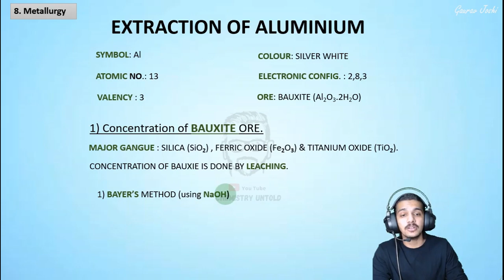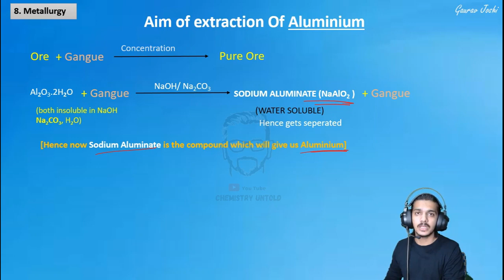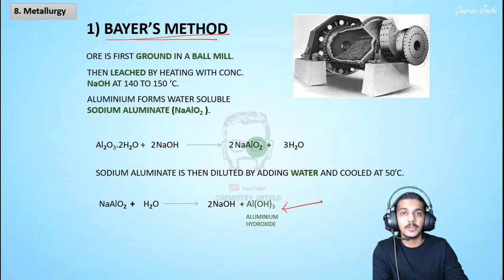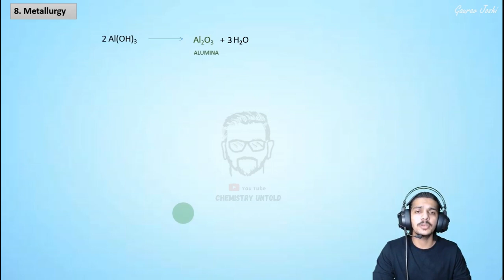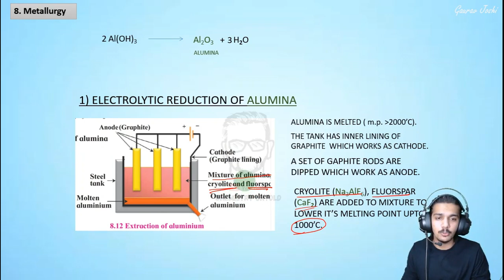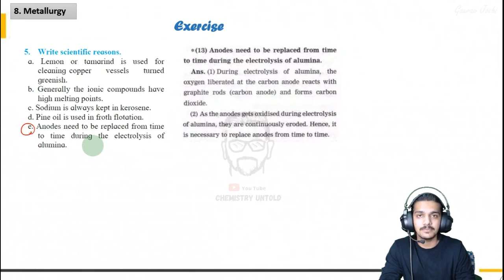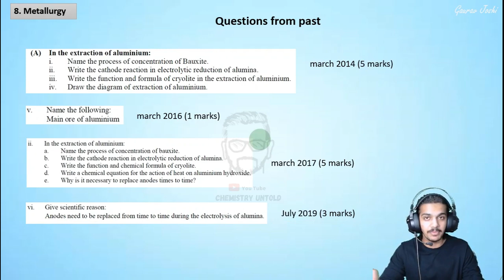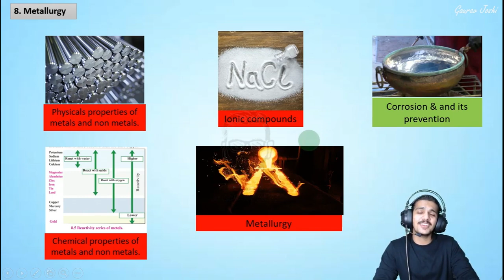Metallurgy Class 10 || Extraction Of Aluminium from Bauxite || Industrial Chemistry || State Board